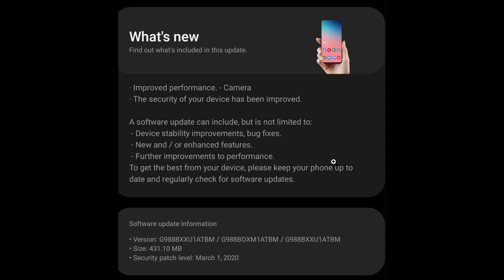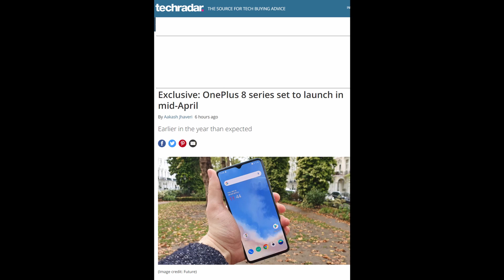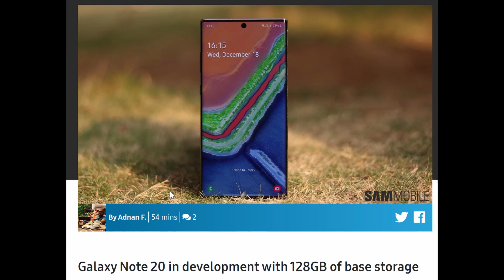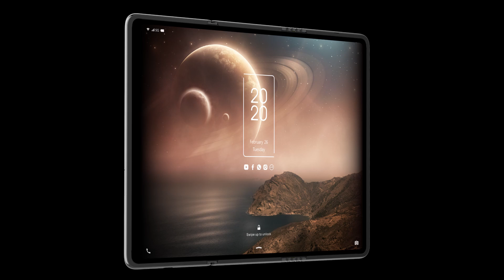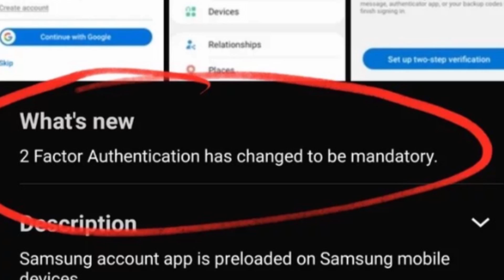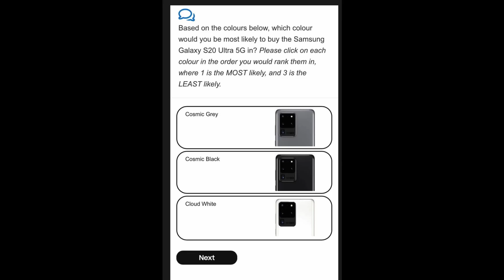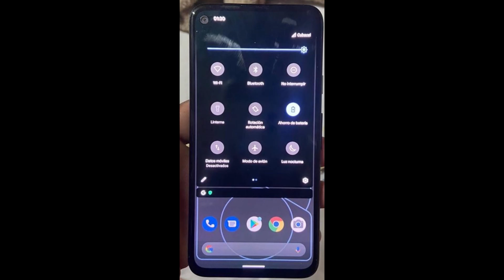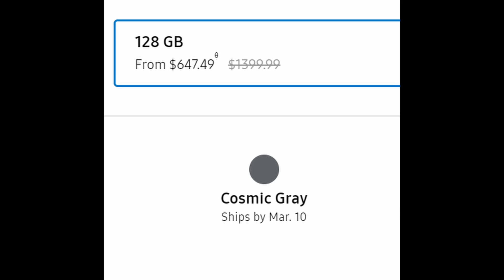Note 20 The "C" Stands For? | Galaxy S20 First Software Updates | GTV Rewind 92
Order the Galaxy S20, S20+, S20 Ultra